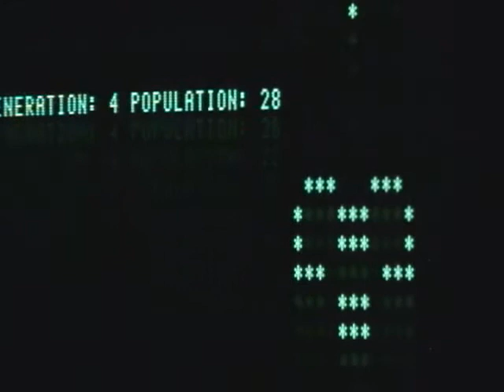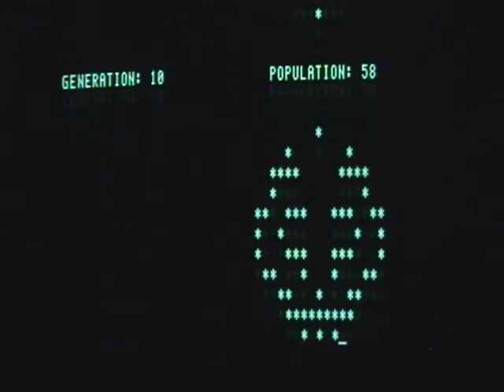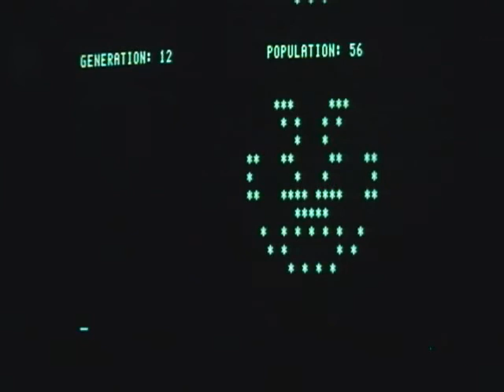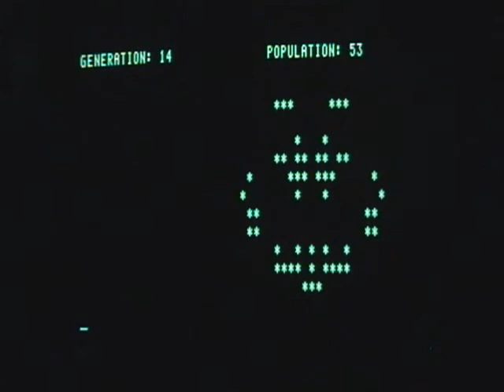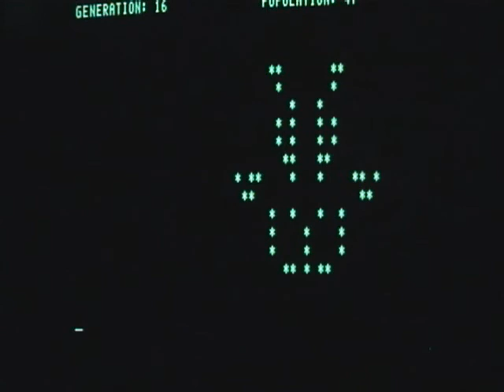PDP 8/e LIFE Christian Cross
Start with a cross of 17 stars and end up with a LIFE pattern that unfolds in a series of images one can derive a cryptic meaning.  Is the computer trying to tell us something?  LIFE.BA PDP OS-8.